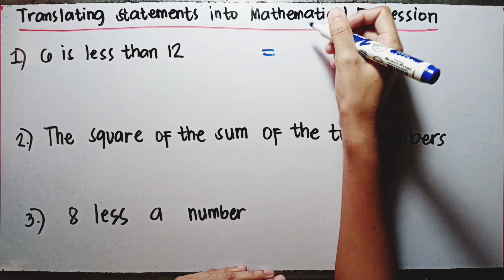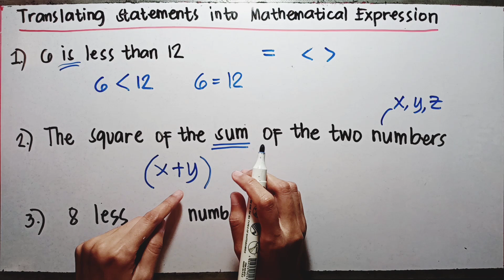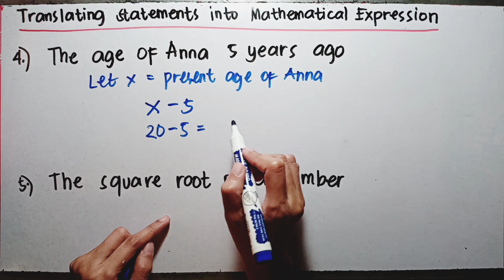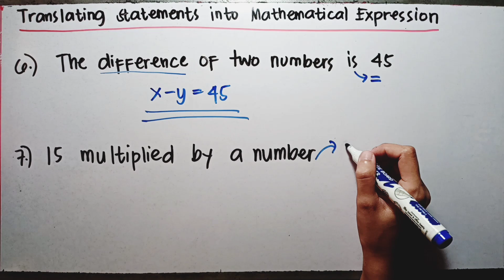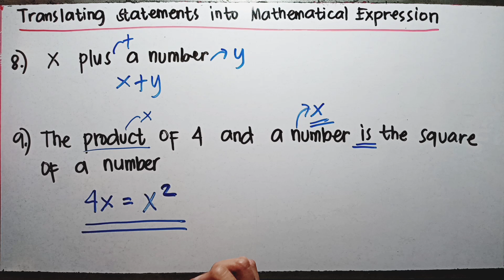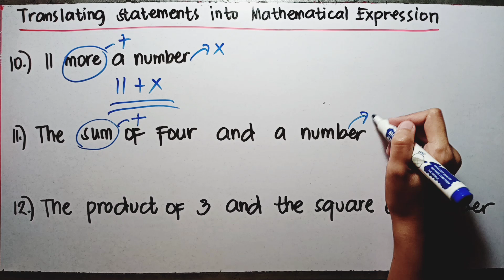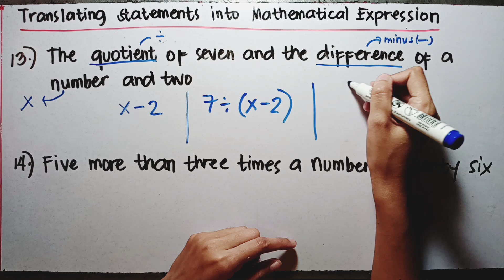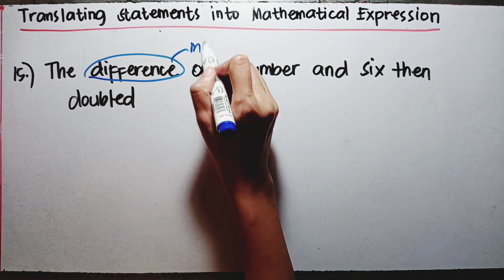TRANSLATING STATEMENTS INTO MATHEMATICAL EXPRESSION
Hello everyone, this video presents samples on how to translate mathematical phrases into mathematical expressions. I have given 15 sample problems, so don't miss watching every given phrases, you can never tell you might find some of your assignments here.

HAPPY LEARNING!!